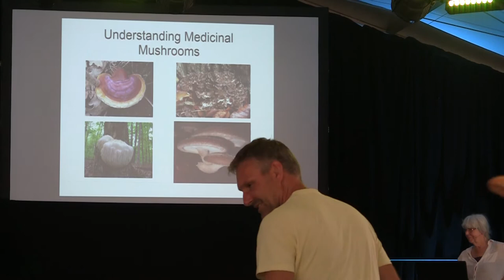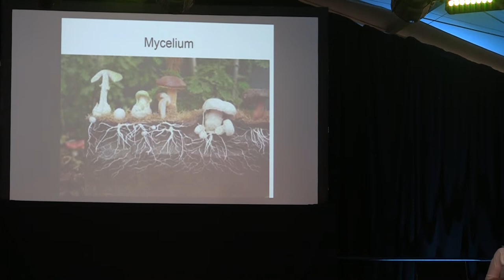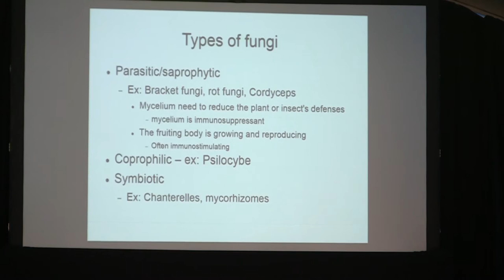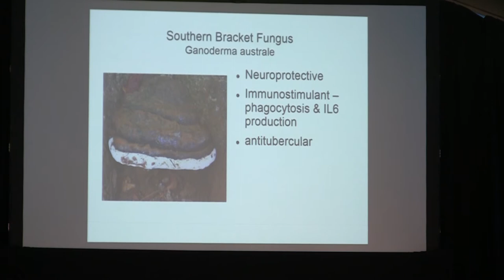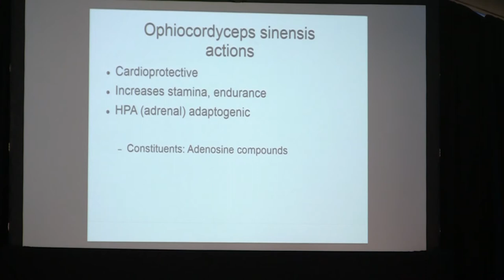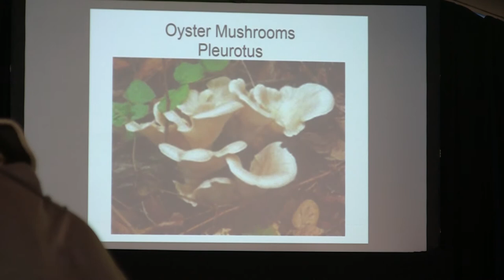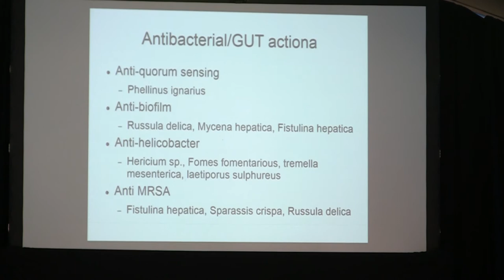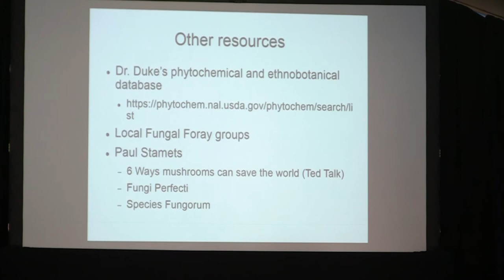The magic in mushrooms with Kathleen Bennet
An overview of Mushrooms and their health benefits and effects by Kathleen Bennet.

An interesting talk opening the mind to mushrooms and their effects.

Woodford 2019/20 recorded at the Blue Lotus Tent